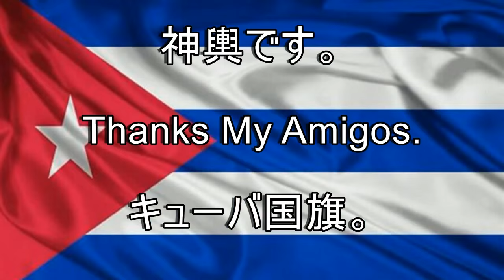平成27年 横須賀神輿ﾊﾟﾚｰﾄﾞ「禊會」千貫神輿渡御 編集動画。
《キューバ と ジャパン 文化交流です
第39回 横須賀 神輿パレード 迫力満点の伝統行事。
担ぎ手の皆さん　今日はお疲れ様でした。いつも有難う御座います
横須賀神輿パレード（よこすかみこしぱれーど）は、神奈川県横須賀で10月に行われる御輿祭り。
横須賀と三浦にある全ての神輿が横須賀に集結し、横須賀中央駅より横須賀米海軍基地へと行幸する。
神輿は担がれたまま基地の中まで入り、最後の練りを基地の中で行う。この日に限り、パスポートや身分証明が無くとも基地に入ることが出来、
アメリカならではの食べ物が楽しめる。また米軍の神輿や自衛隊の神輿などユニークな神輿も見られ、米軍のアメリカ人らしい神輿担ぎも見物である。
神輿は総勢で75基ほど参加する。横須賀一の御輿祭りである。
種類：御輿祭り
日米親善の御輿祭り。参加する神輿の数も75基と数も多い。
日本に有りながらアメリカの景観を持つ米軍基地内に、これ以上無いと言えるほどの日本的な物が紛れ込む。
法被を着て豪快に神輿を担ぐアメリカ人の担ぎ技も必見。また、基地内では典型的なアメリカ料理が楽しめる。
神輿の後は時間まで基地内でくつろぐ事が出来る。
横須賀市内各所から集結した伝統薫る多数の神輿や山車が、
横須賀中央駅前から横須賀中央大通りを練り歩く「よこすかみこしパレード」が開催されます。
迫力満点の神輿は、米海軍横須賀基地内クレメント通りに進み、威勢の良い掛け声とお囃子が響き渡ります。
日本の伝統行事とアメリカの雰囲気がマッチした横須賀でしか見ることのできないお祭りです。